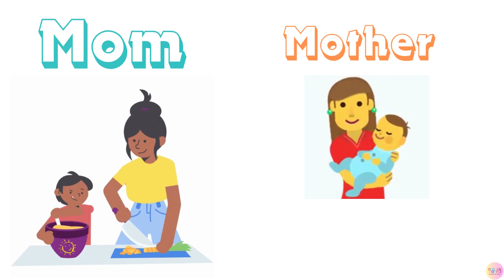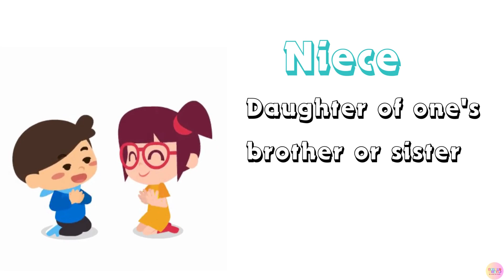Family Members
Family Members for kids
Family members name
Welcome to Happy Kidz Channel, where we bring the exciting world of learning and fun together! Join us for a journey filled with engaging educational content designed to captivate young minds and inspire curiosity. From interactive lessons to entertaining adventures, we're here to make learning an enjoyable experience for kids of all ages."

family member's name